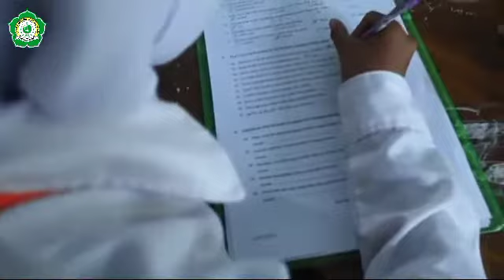ULANGAN KENAIKAN KELAS ( UKK ) SDS NU 21 MIFTAHUL ULUM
naskah soal ulangan kenaikan kelas (UKK) tingkat sekolah dasar kecamatan sumberbaru tahun pelajaran 2021/2022